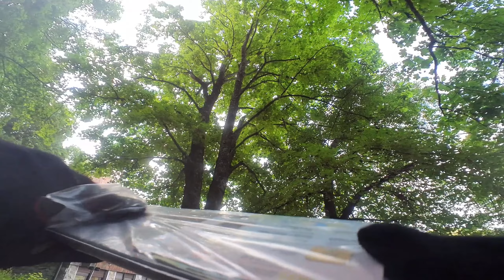Halić - Kalnik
Recorded via Insta360 GO2
00:00 Halić
03:30 Near crash lol
03:46 Kalnik north climb
04:27 Kalnik south
07:13 Kalnik Mountain lodge
07:52 Kalnik north descent
09:31 Cut trees :/
10:07 Descending
11:20 Aero road
11:27 Lužec Picnic area
11:37 Back to Halić